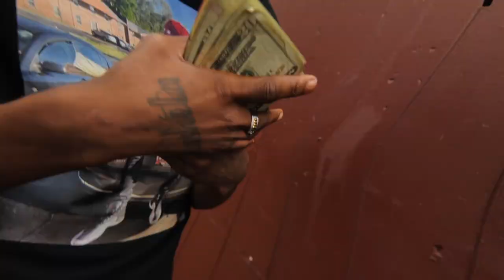BIG HOPOUTT - "CHASE EM"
Directed by @KOSMODIDIT